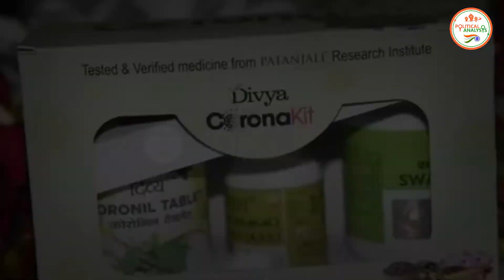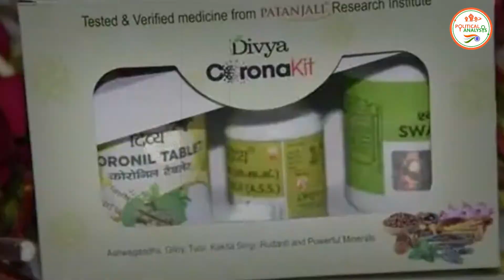बाबा रामदेव सहित 5 के खिलाफ FIR, कोरोनिल के भ्रामक प्रचार का आरोप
The Political Analsysi : बाबा रामदेव सहित 5 के खिलाफ FIR, कोरोनिल के भ्रामक प्रचार का आरोप